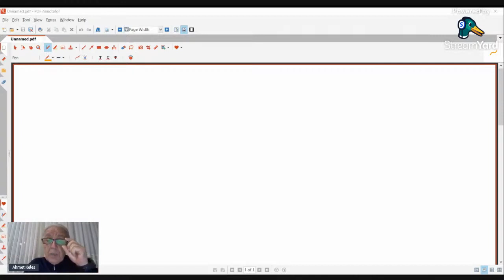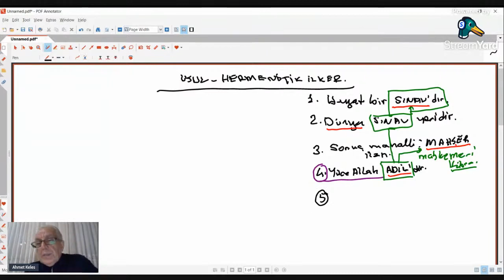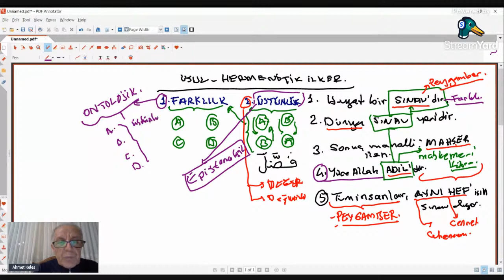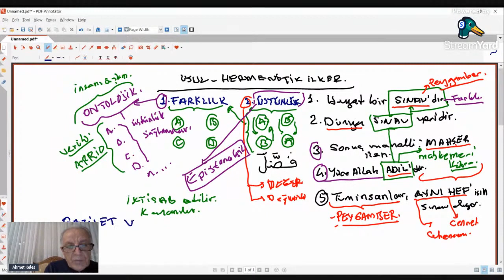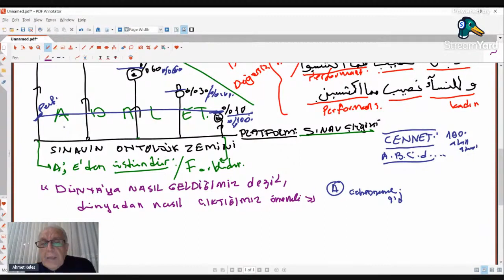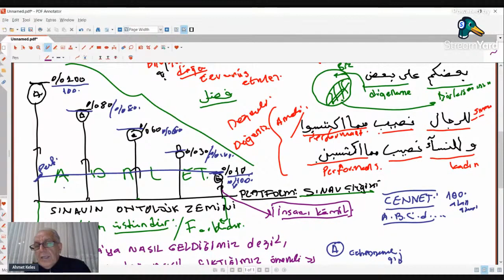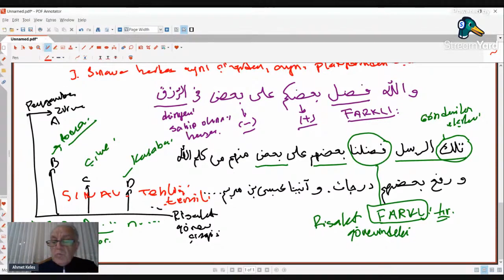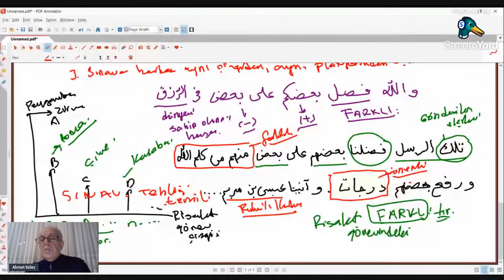Kur'an Hermenötiği Örnek 3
Kur'an Hermenötiği
Kuran Hermenötiği
Ahmet Keleş
Dicle Üniversitesi
İlahiyat Fakültesi
Hadis Anabilim Dalı Öğretim Üyesi
Tarihsellik
Evrensellik
Kuran
Kur'an
Sınavda eşitlik